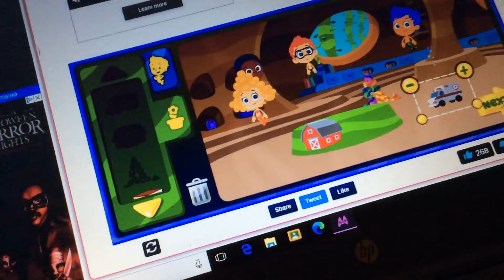Bubble Guppies Classroom play old Nick Jr Flash game part 2